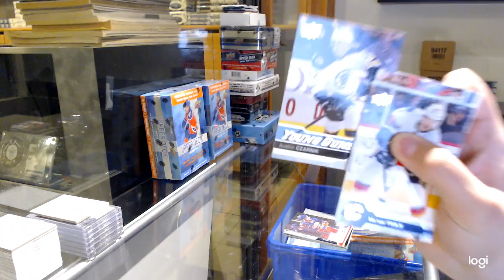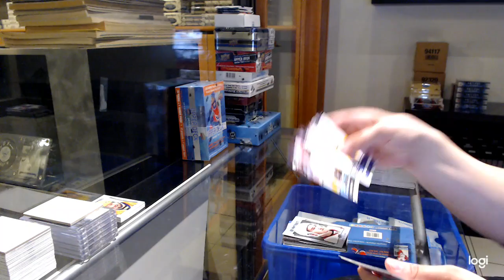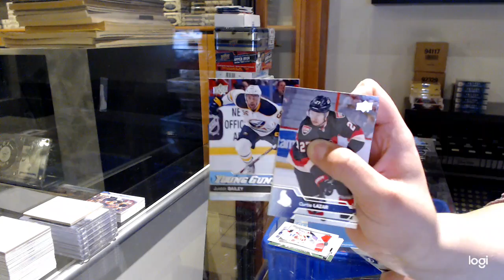16-17 Upper Deck Series 1 Mega Hockey 3 Box Break - C&C GB #12,765